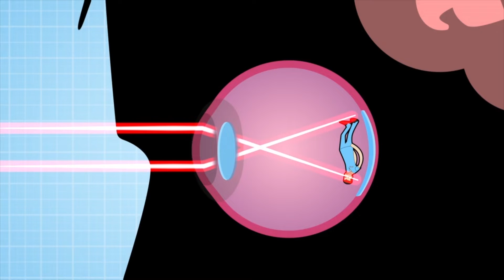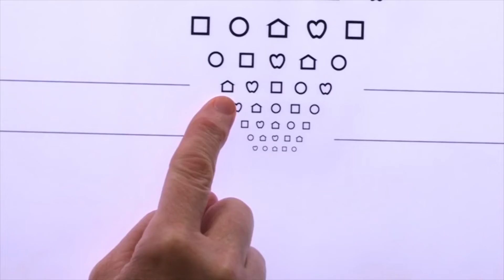Your Vision! 👀 | Eyes 👁️ | Science for Kids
We use our eyes all the time to see the world around us. Let's find out more about our vision from Dr. Chris.